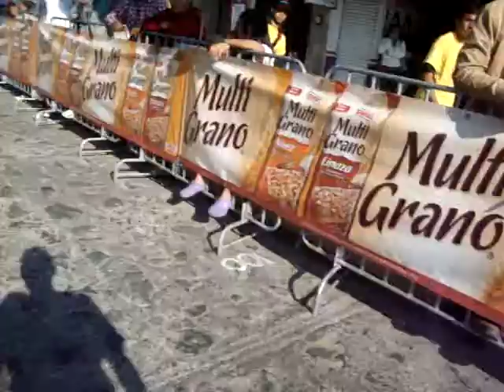Medio Maraton Mundo Cuervo 2011 Recta final rumbo a la meta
Metros finales por la avenida Sixto Gijon